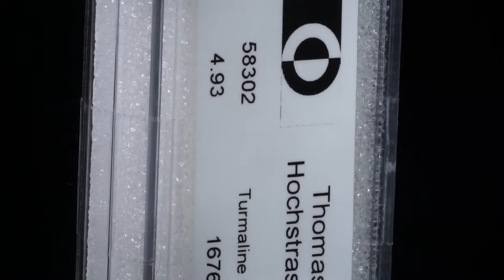Turmaline, rund facettiert 4.93ct. Durchmesser ca. 5.2mm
58302 Turmaline, rund facettiert 4.93ct. Durchmesser ca. 5.2mm, 9 Stk. 0.98g CHF 1676.